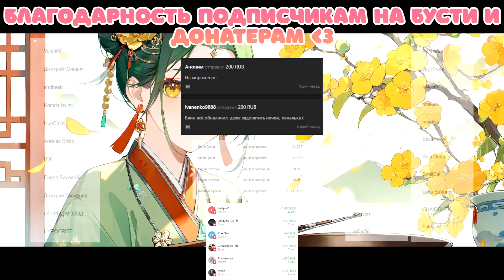【3DIO ASMR】💚Моя госпожа вы в надежных руках💚[Roleplay F4F]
Штош это у нас как обычно
В этом видео я целитель из долины целителей(шок), буду вас исцелять, исцеляющими практиками и добрыми словами(а может и не очень).
надеюсь вам понравится такой формат, если будет положительный отклик, запишу ещё одну часть.
Если вы девушка пишите комментарий, посмотрим сколько нас💚
(Новый анимированный арт для видео в планах, стоит это не дешево, так что как только подкоплю сразу закажу)

Автор Арта Видео: ИИ
★ Полезные ссылки ★
Арт телега (рисую мужиков и жестко отрываюсь)